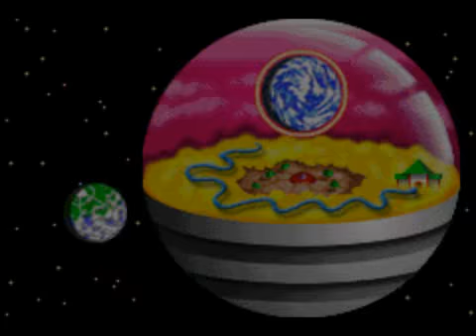BXGamer - DBZ La furia de buu Cap 28 El antiguo Kaioshin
Gohan consigue la espada Z, la cual se dice que otorga un poder legendario, Goku usa su transmisión instantánea para encontrar a Gohan y ayudarlo a entrenar, pero terminan por romper la espada y liberar al antiguo Kai de hace 15 generaciones.